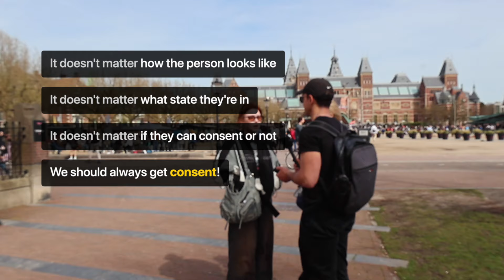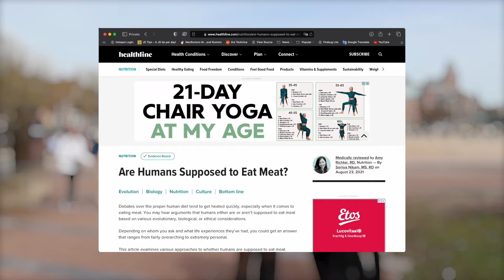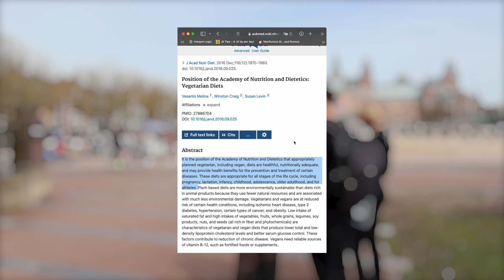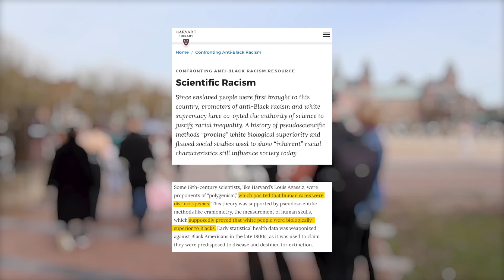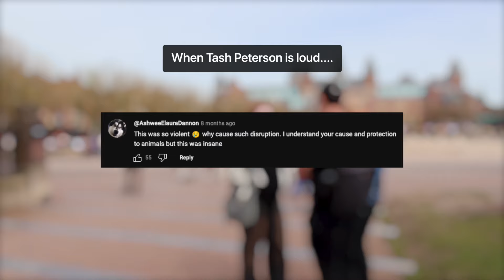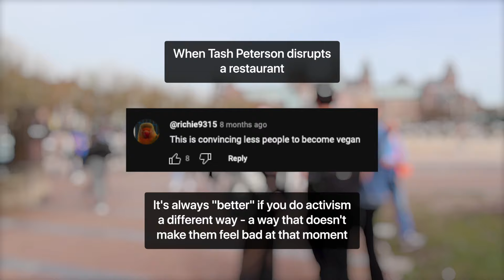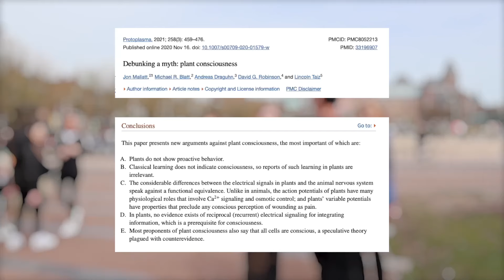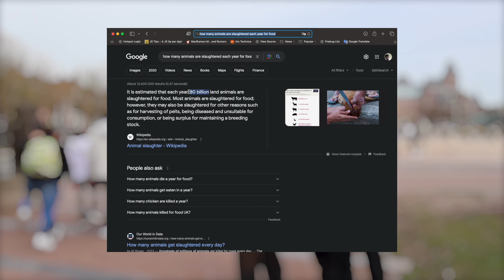Heated VEGAN Discussion in a Social Experiment Gone Sour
I hold a sign that says "I'm doing a social experiment" and people come and approach me. Then, we discuss consent and why that is important to them. In the end, we try to get to what is holding them back from not paying for needless animal exploitation, abuse and slaughter

00:00 Intro
00:24 Social experiment
05:38 Vegan Talk

Position of the academy of nutrition and dietetics
PMID: 27886704

Debunking a myth: plant consciousness
PMID: 33196907